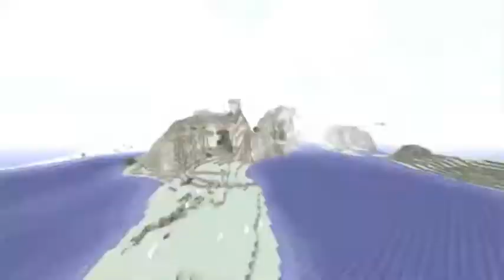Phase 1 TEST